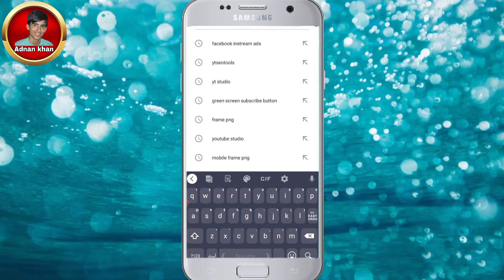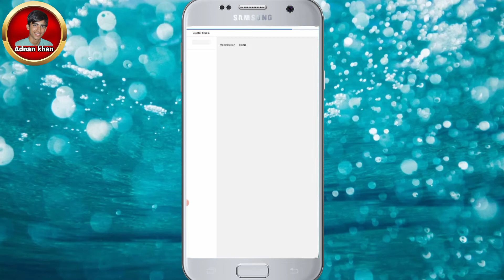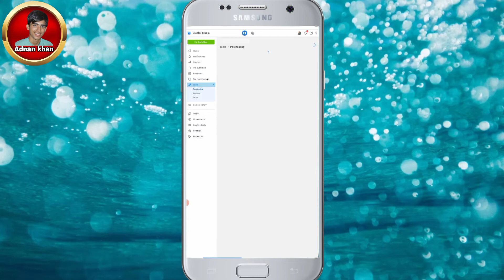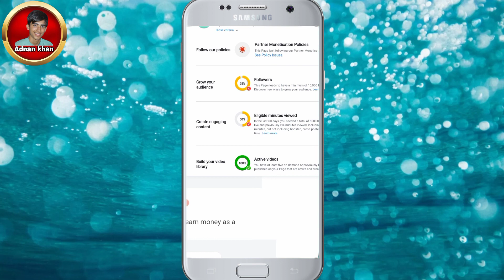how to check facebook page watch time |facebook page ka watch time kaise check karen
how to check facebook page watch time |facebook page ka watch time kaise check karen |Adnan khan official